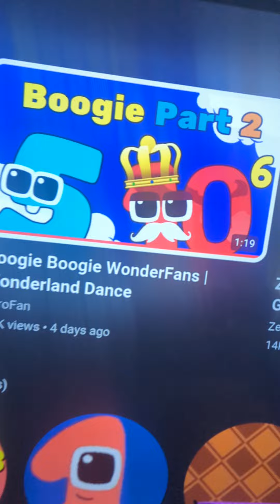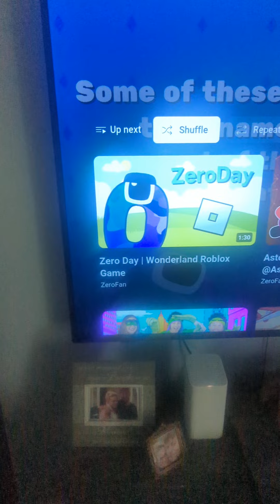boogie boogie wonderfans the remote game